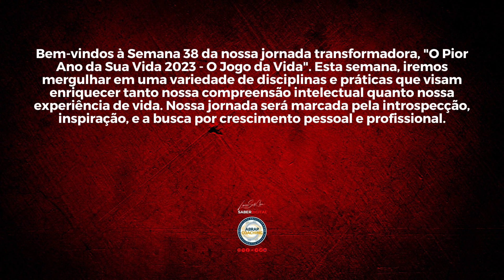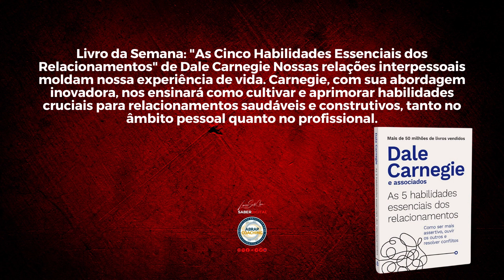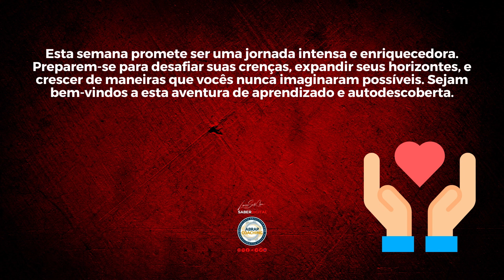Mentoria O Jogo da Vida - Pior Ano 2023 com Pablo Marçal | tarefas da Semana 38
☀️☀️☀️☀️☀️Compre seu Ebook Tecendo a Paternidade com a Sabedoria de Salomão: Guia para Pais à Luz do Livro da Sabedoria

"Tecendo a Paternidade com a Sabedoria de Salomão: Guia para Pais à Luz do Livro da Sabedoria" é um livro de não ficção que oferece um guia abrangente e inspirador para pais em busca de sabedoria e orientação na jornada da paternidade. Baseado no livro bíblico de Provérbios, especialmente nos ensinamentos do rei Salomão, este livro explora os princípios atemporais da sabedoria e como aplicá-los na criação dos filhos. A paternidade é uma das experiências mais gratificantes e desafiadoras da vida.

(Quer revender e ganhar 60% de comissão?

☀️☀️☀️☀️☀️Compre seu Ebook "Caminhando Juntos na Fé: Fortalecendo seu Casamento com os Ensinamentos Cristãos"

(IMPORTANTE SOBRE AUDIOBOOKS):
Você sabia que no Brasil a Lei  dos Direitos Autorais Nº 9.610, de 19 de fevereiro de 1998, ampara o acesso ao livro para pessoas com deficiência visual?
Segundo a Lei, capítulo IV, Art.46, item I, letra d, “não constitui ofensa aos direitos autorais a reprodução de obras literárias, artísticas ou científicas, para uso exclusivo de deficientes visuais, sempre que a reprodução, sem fins comerciais, seja feita mediante o sistema braille ou outro procedimento em qualquer suporte para esses destinatários”.
E é amparada por esta lei que o Canal Luciano Santa Clara transcreve e disponibiliza gratuitamente livros nos formatos falado e digital acessível para organizações e pessoas com deficiência visual.
Vale ressaltar que:

➤ é para uso exclusivo de pessoas com deficiência visual;
➤ tais livros não podem ser comercializados;
➤ as organizações jurídicas que se cadastram para receber os livros e formar acervos acessíveis se comprometem no cumprimento da lei.

●SOBRE O LIVRO:

●EMPRENENDEDORISMO:

Quer saber como criei meu negócio online e passar mais um ano sem dinheiro esperando que alguém te ofereça um emprego CLT?